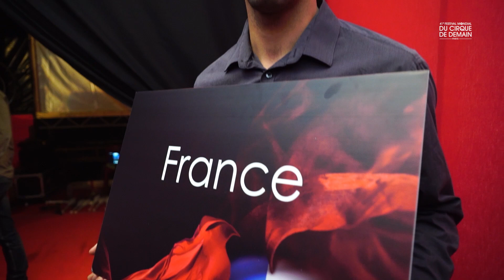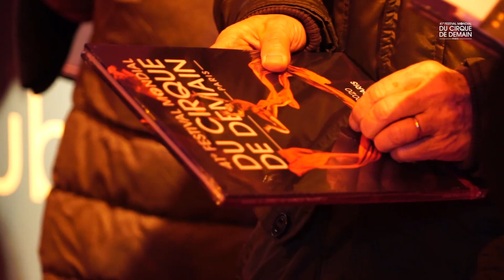Best of 41st Festival Mondial du Cirque de Demain